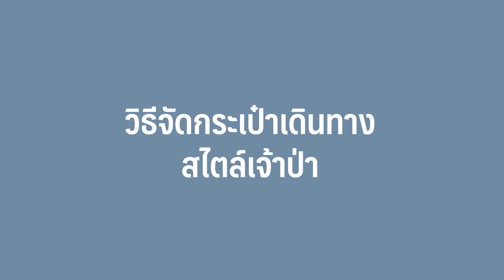วิธีจัดกระเป๋าเดินทาง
วิธีจัดกระเป๋าเดินทาง สไตล์เจ้าป่า

พี่ติ๊กพกอะไรไปออกกองเนวิเกเตอร์บ้าง มาดูกัน !